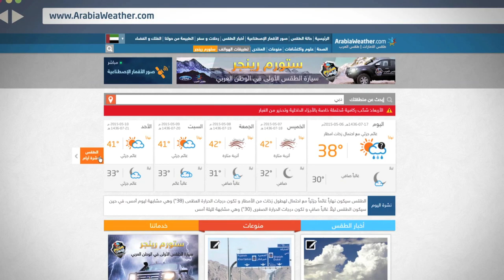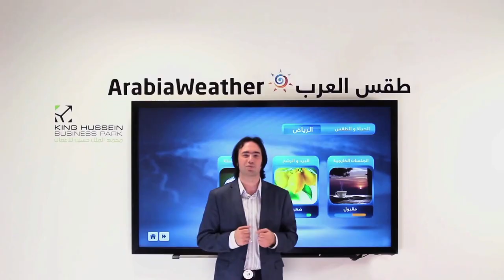ArabiaWeather uses big data to help the aviation industry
November 2015 was a big month for the first weather company in the Middle East, ArabiaWeather.

The team announced a $5 million funding round, led by Badia Impact Fund and Wamda Capital, and including DASH Ventures and Jabbar Internet Group.